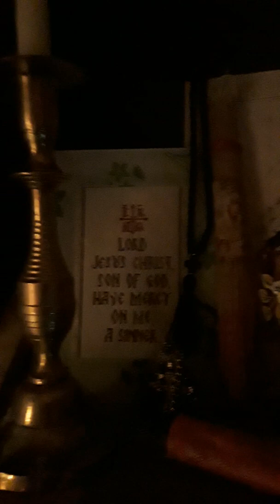Labor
Sancto Sergius et Bonefatius, Ora Pro Nobis! ,,Der eifrige Hirte wacht über die Herde Christi:
Die Kirche fährt über das Meer dieser Welt wie ein großes Schiff und wird von den Wogen - das sind die Anfechtungen dieses Lebens - hin und her geworfen. Wir dürfen das Schiff nicht verlassen, wir müssen es lenken.
Als Vorbilder haben wir dafür die früheren Väter, Klemens, Kornelius und die vielen andern in der Stadt Rom, Cyprian in Karthago, Athanasius in Alexandrien. Sie haben unter heidnischen Kaisern das Schiff Christi gesteuert. Sie haben die Kirche geleitet, sie gelehrt und verteidigt, für sie gearbeitet und gelitten bis zum Vergießen des Blutes. Diese Überlegungen erschrecken mich, Furcht und Zittern erfassen mich [Psalm 55, 6], die Finsternis meiner Sünden drückt mich nieder. Wie gerne hätte ich das Steuer der Kirche, das ich übernommen habe, aus der Hand gegeben, wenn ich nur geeignete Beispiele bei den Vätern oder in der Heiligen Schrift hätte finden können.
Die Wahrheit kann zwar niedergehalten, aber weder besiegt noch getäuscht werden. So flüchtet unser Geist zu Gott, der durch Salomo spricht: Mit ganzem Herzen vertrau auf den Herrn, bau nicht auf eigene Klugheit; such ihn zu erkennen auf all deinen Wegen, dann ebnet er selbst deine Pfade [Sprüche 3, 5f], und anderswo: Ein fester Turm ist der Name des Herrn, dorthin eilt der Gerechte und ist geborgen. [Sprüche 18, 10]
Lasst uns feststehen in der Gerechtigkeit und unser Herz auf die Versuchung vorbereiten, damit wir das Zögern Gottes ertragen und sprechen: Herr, du warst unsere Zuflucht von Geschlecht zu Geschlecht. [Psalm 90, 1]
Lasst uns auf ihn vertrauen, der uns die Last aufgelegt hat. Was wir aus eigener Kraft nicht tragen können, das wollen wir tragen durch ihn. Er ist allmächtig und spricht: Mein Joch drückt nicht, und meine Last ist leicht. [Matthäusevangelium 11, 30]
Lasst uns am Tag des Herrn im Kampf feststehen, denn ein Tag der Not und Bedrängnis [Zefanja 1, 15] kam über uns. Wenn Gott es so will, wollen wir sterben für die heiligen Gesetze unserer Väter, damit wir mit ihnen das ewige Erbe erlangen.
Wir wollen nicht stumme Hunde sein [vgl. Jesaja 56, 10] und schweigend zuschauen, nicht Mietlinge, die vor dem Wolf fliehen, sondern eifrige Hirten: Über die Herde Christi wollen wir wachen und allen Menschen jeden Ratschluss Gottes verkünden, den Großen und den Kleinen, den Reichen und den Armen, jedem Stand und jedem Alter, soweit Gott uns Kraft dazu gibt, gelegen und ungelegen [vgl. 2. Timotheusbrief 4, 2], wie es uns der heilige Gregor in seiner Pastoralregel vorgeschrieben hat.,,  Quelle: [Bonifatius: Epistola 78. MGHEp 3. S. 354, zitiert nach Monastisches Lektionar zum 5. Juni